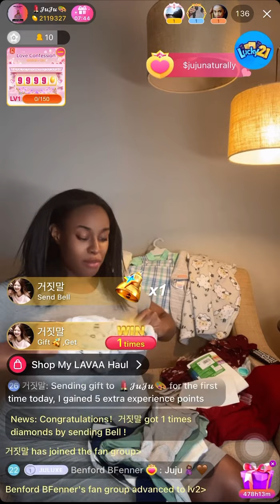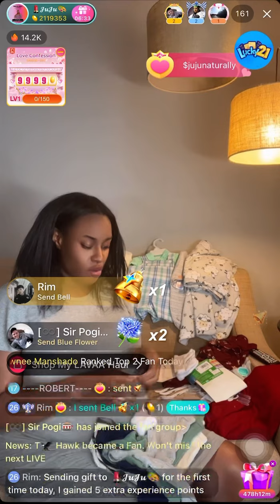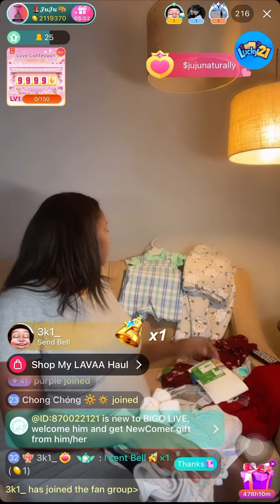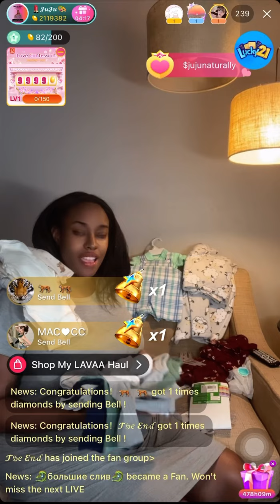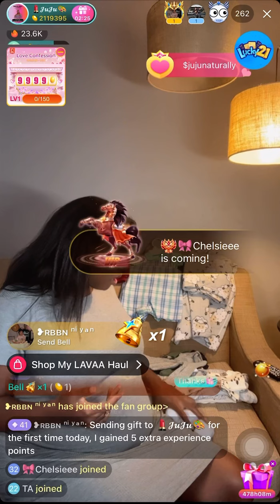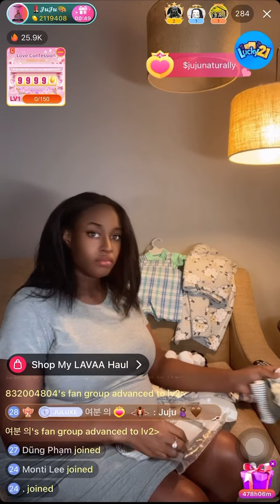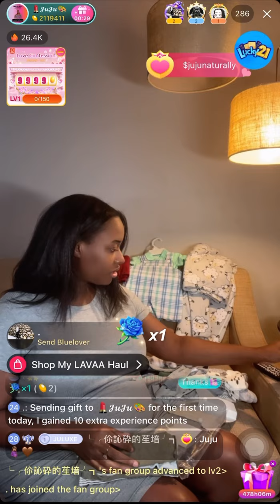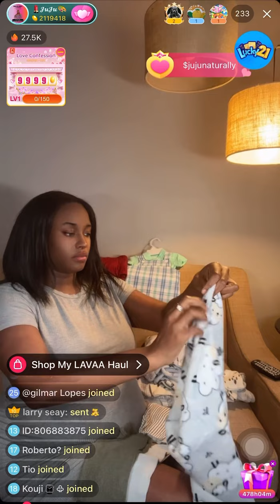NESTING on Bigo | Come on Baby Spud | 34 weeks pregnant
@JuluxeLifestyleBeauty  on @BigoliveOfficial
Bigo ID: Juluxe